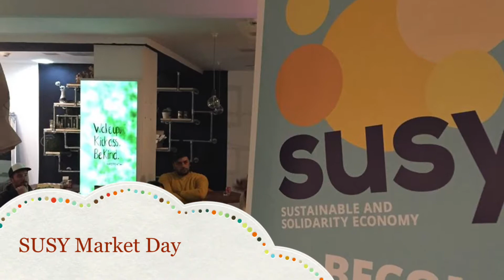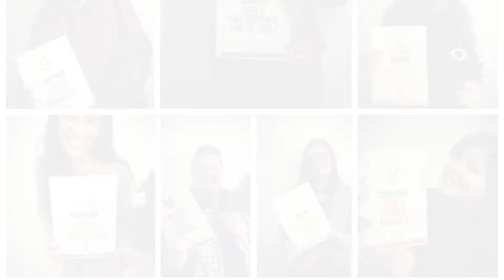Kopin 2017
Happy holidays!